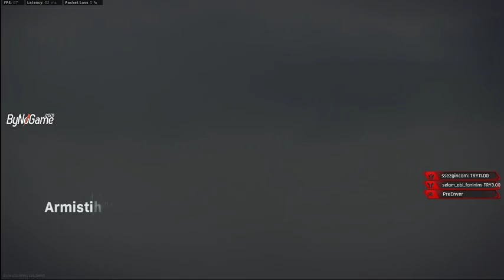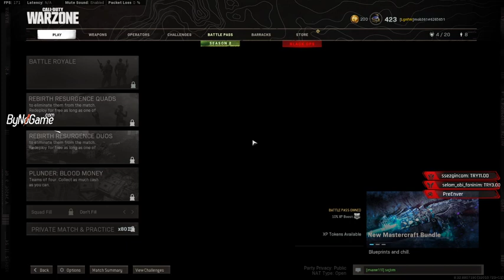mob361_ [ENG/TR] Coaching For LF | 4.20 KD | Best Player in Apartment Call of Duty Warzone